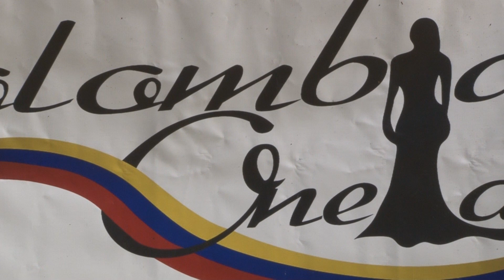oneida swimming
candidatas de oneida